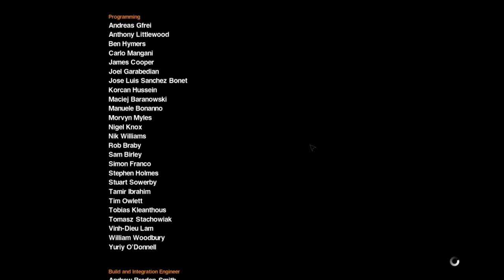Let's Play Alien: Isolation - End Part 2